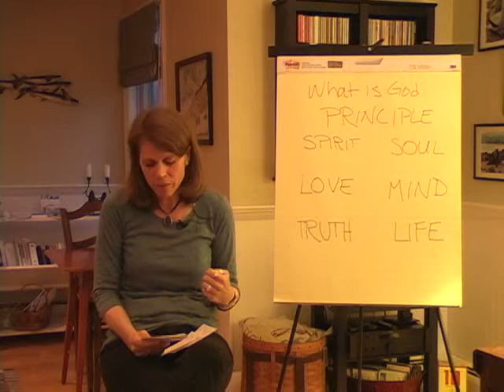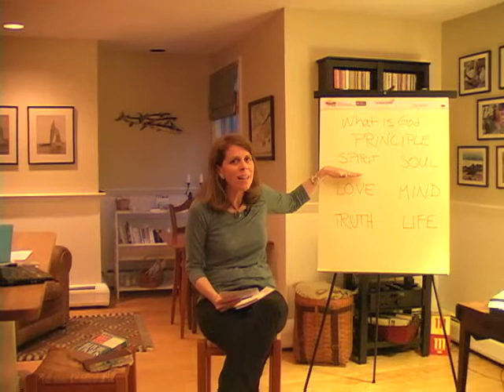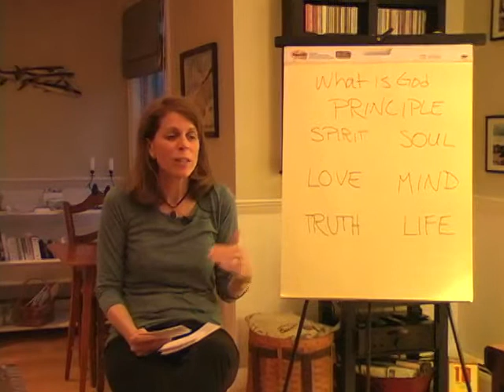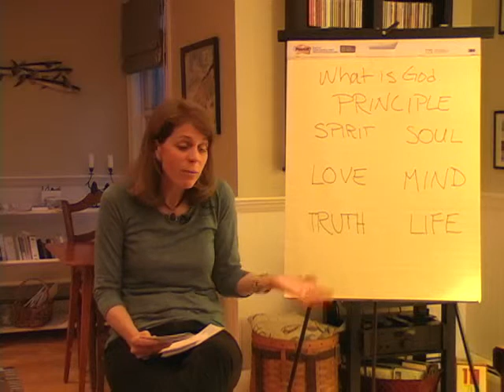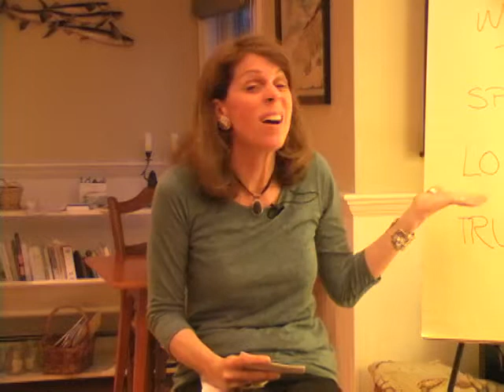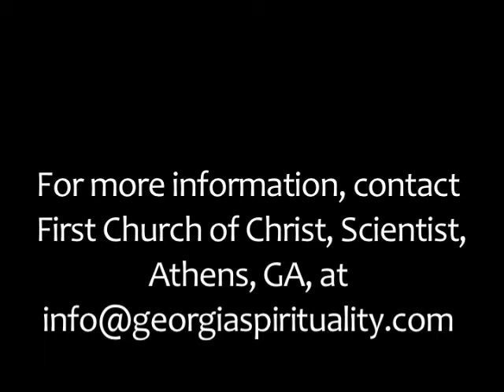New version part4